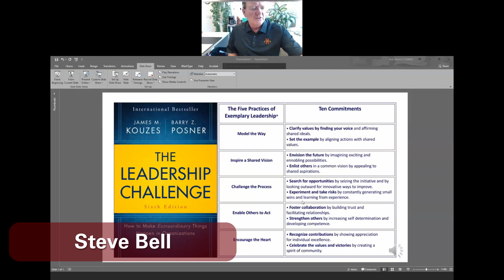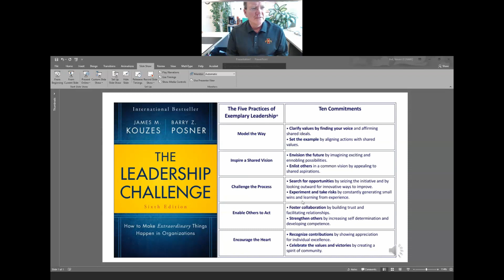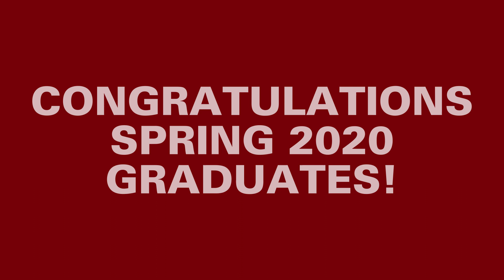Spring 2020 Commencement Reception - Agricultural & Biosystems Engineering